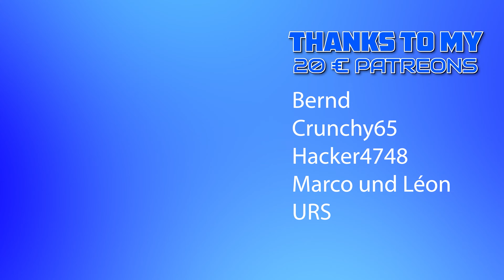Windows Mixed Reality Brillen sind tot (zB HP Reverb G2) - Dies sind zwei gute Alternativen!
Wenn ihr ein G2-Headset besitzt und über ein Upgrade nachdenkt, solltet ihr euch diese Gelegenheit nicht entgehen lassen! Pimax bietet einen Rabatt von 80$, wenn ihr euren G2-Kaufbeleg einreicht. Upgradet auf Crystal Light und spart Geld. Hier gibt es mehr Infos
💥Bitte vergesst nicht den Daumen 👍 und ein ABO mit 🔔!

⏰ Timestamps
00:00 Intro
02:02 Alternative 1
04:49 Alternative 2

Danke an Woodghost VR für den Support!